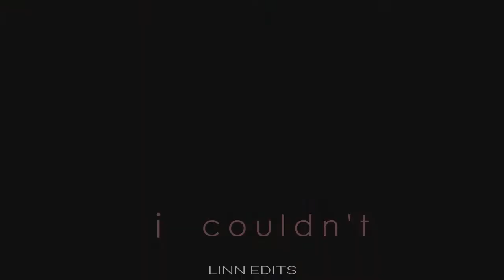[RE-EDIT] one last time // snowbarry // w/ text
[OPEN DESCRIPTION]

☕ coffee?

//song//

one last time - ariana grande

//tv show//

the flash - cw

//starring//

- grant gustin

- danielle panabaker